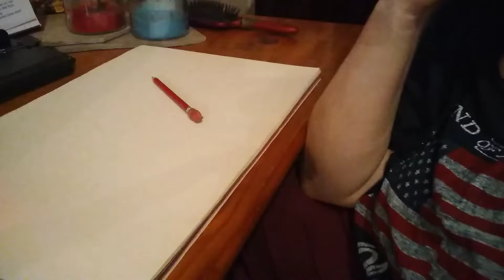Stress relieving🎭 arts sash🎨pt 1